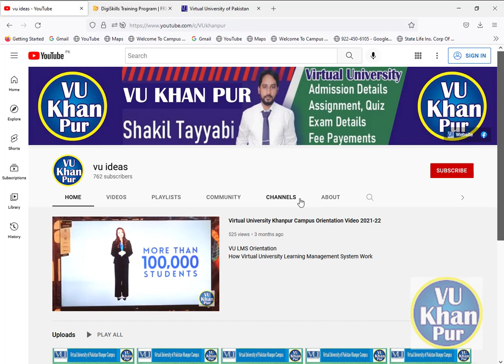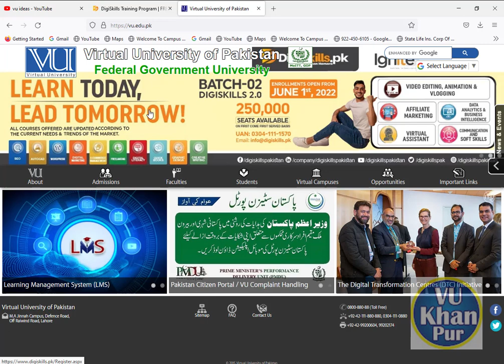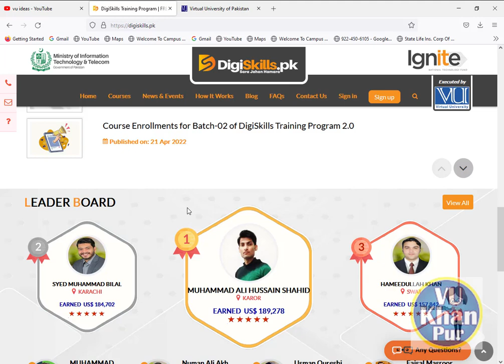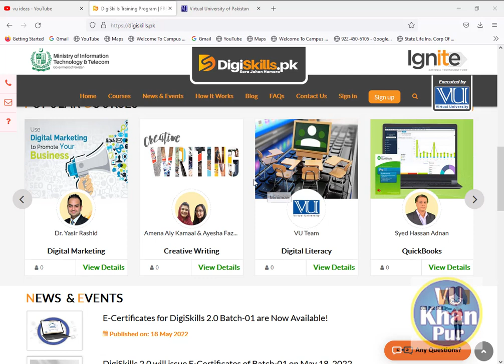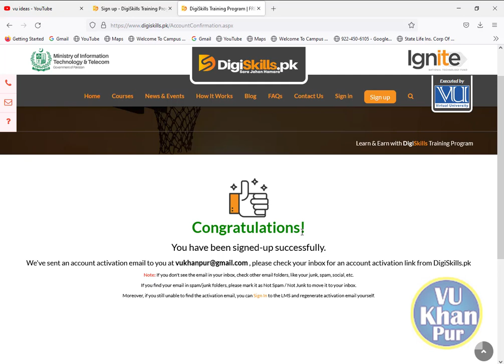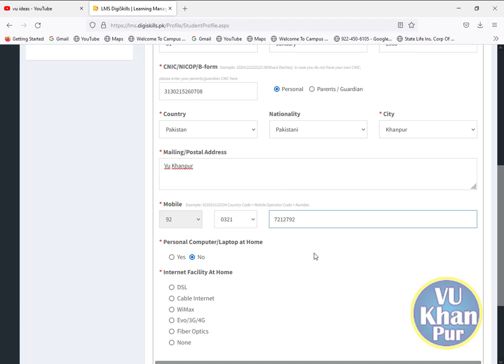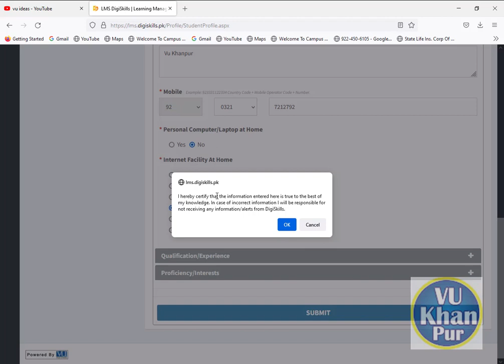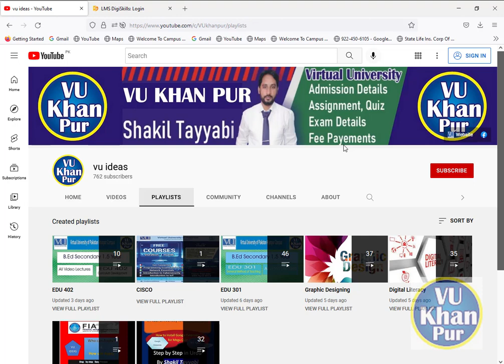Digiskills. Video Editing, Virtual Assistant, Data Analytics & Business Intelligence.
Major chunk of this online outsourcing industry is being taken by individuals having necessary and relevant skills required to complete these temporary assignments and project or contract-based work. Millions of individuals around the world are tapping into the opportunity and earning money while working from the comfort of their homes. This trend is expected to grow as the creative destruction caused by fourth industrial wave continues to disrub.